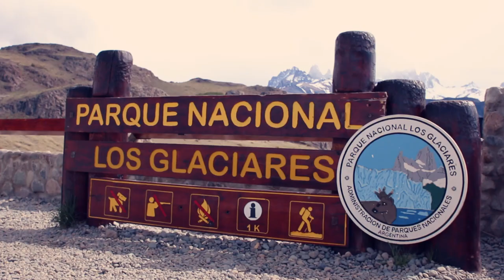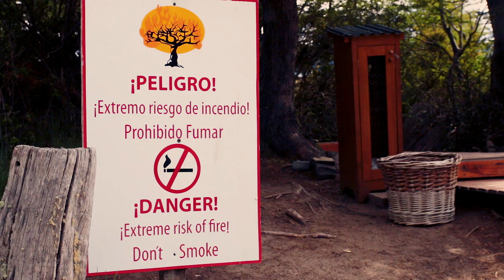Perito Moreno - Fernanda Paes Leme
Espisódio 27:  aproveitei um trabalho (programa "Viagem A Qualquer Custo" do canal GNT) realizado em El Calafate na Patagônia Argentina, com a atriz Fernanda Paes Leme, e gravei um episódio no Glaciar Perito Moreno.
Informo sobre os equipamentos utilizados no gelo, e a média da temperatura da região.
Além dessas informações técnicas, comento sobre a história do Glaciar Perito Moreno.

Fez a pesquisa e achou esse vídeo?
Quer saber como otimizar para ser mais facilmente encontrado no YouTube?

Quer dicas de filmagens e fotografias de trilhas e escaladas?

Ficha técnica:
Direção, roteiro e edição: Abelardo Walsh
Imagens: Abelardo Walsh
Produção: Walsh TV